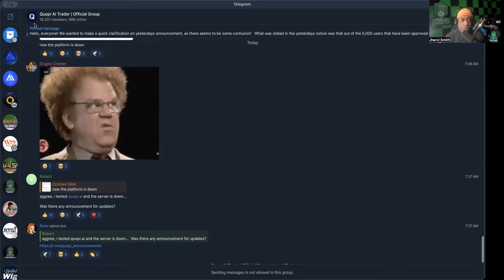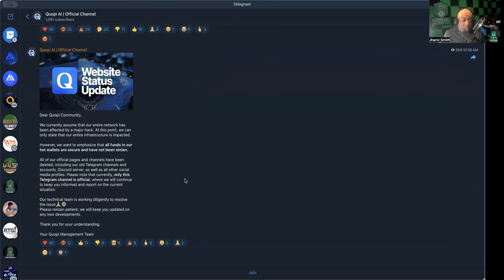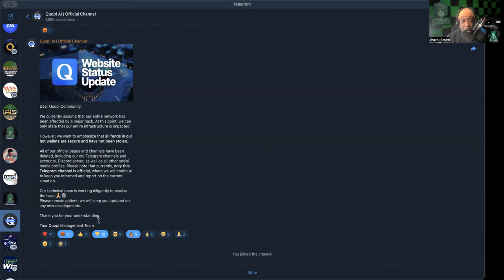QUOPI *UPDATE* (1/17/24) -- NOW CLAIMING TO HAVE BEEN HACKED! WHAT SAY YOU?